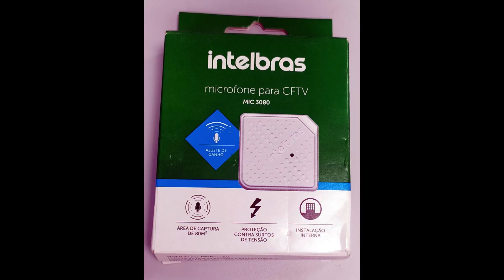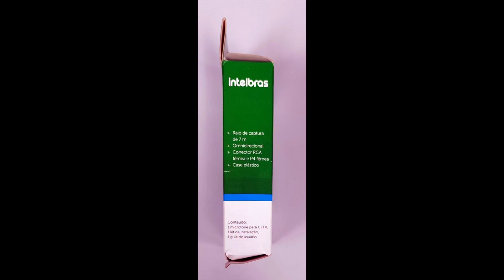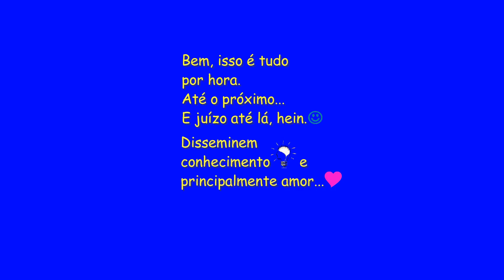Testes de captura de audio com o microfone para CFTV MIC 3080 Intelbras |Audio capture test for CCTV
Testes de captura de audio com o microfone para CFTV MIC 3080 da Intelbras.

Compre pelos links (Buy):
Na Americanas:
Microfone Para Cftv Mic 3080 Intelbras:

Microfone Para Sistema De Seguranca Mic 3080 Intelbras:

Audio capture tests with the microphone for CCTV MIC 3080 Intelbras.